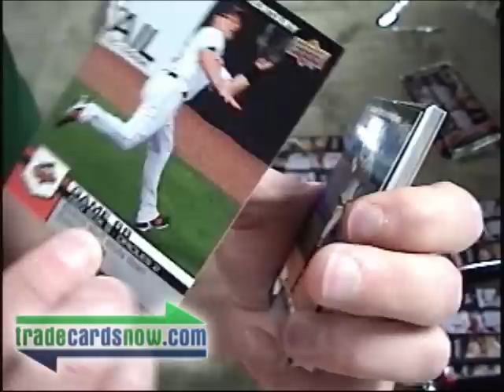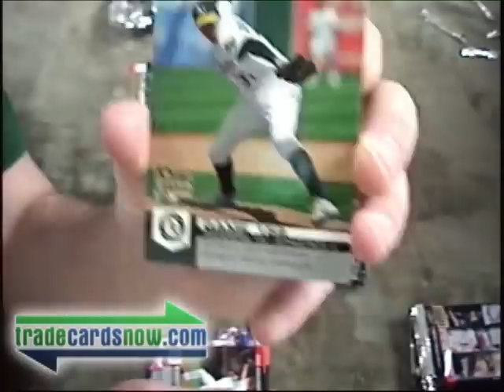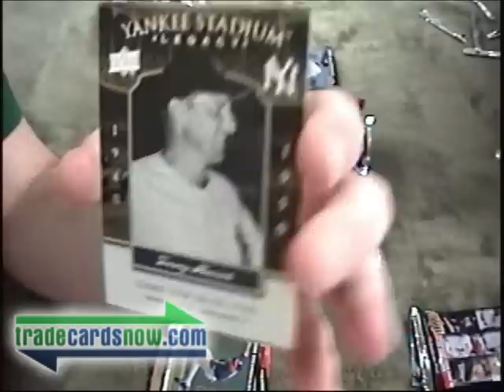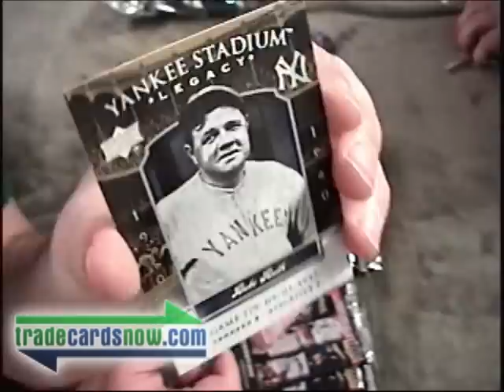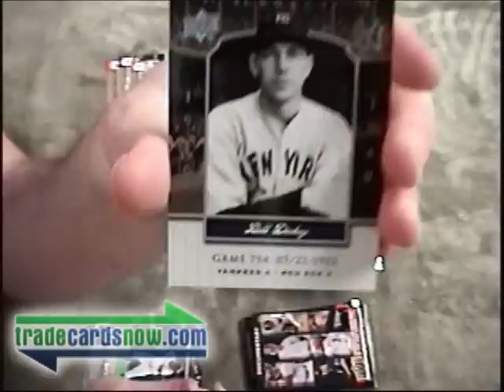2008 UD Documentary baseball box break pt1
- 2008 UD Documentary baseball box break pt1